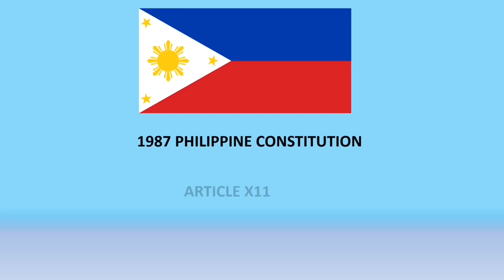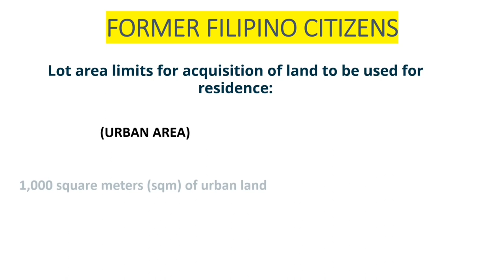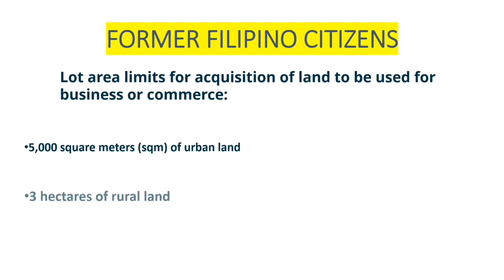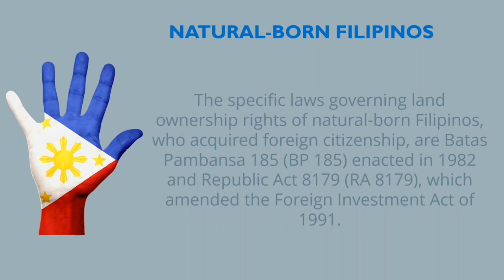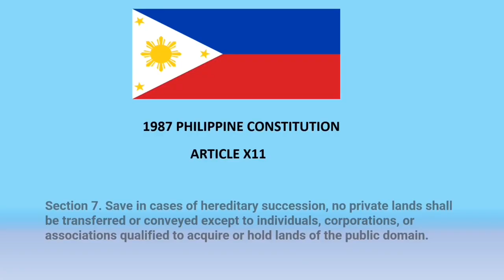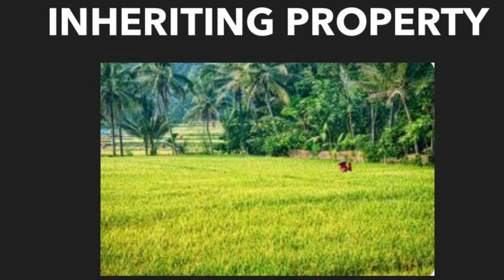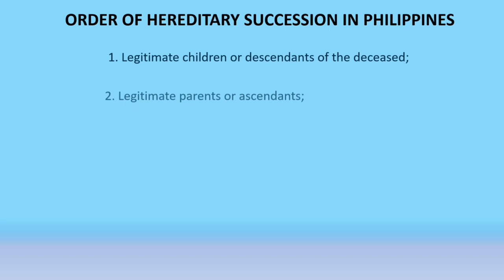CAN A FORMER FILIPINO BUY OR INHERIT PROPERTY IN PHILIPPINES? WHAT ARE THE RESTRICTIONS?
1987 Philippine Constitution

Philippine Condominium Act
RA 7899

No legal advice is being provided here.  Please consult with a professional for any legal advise.